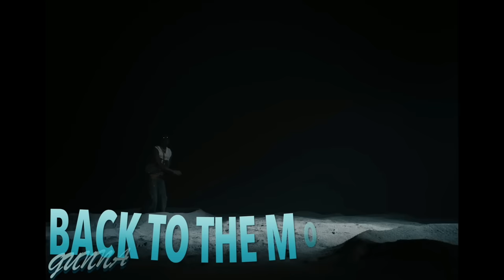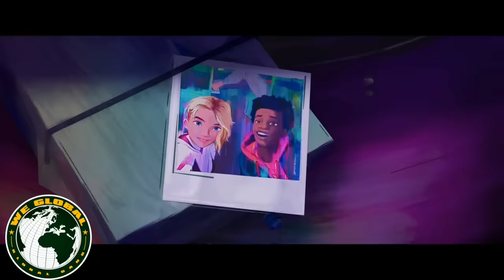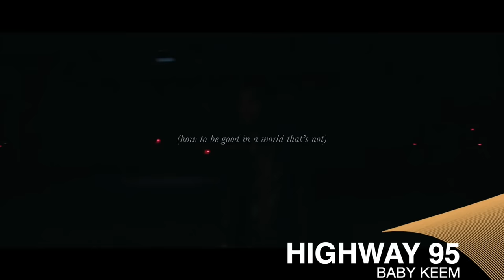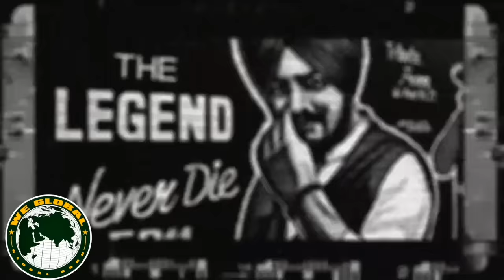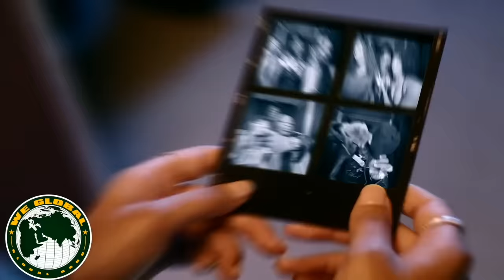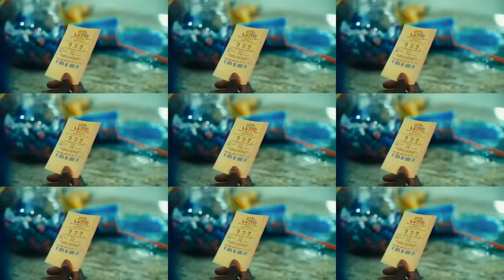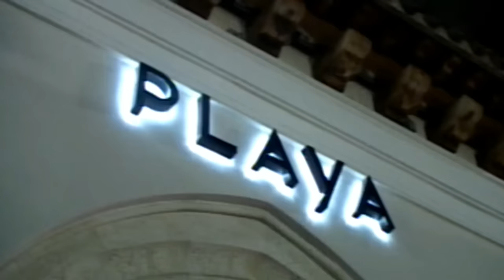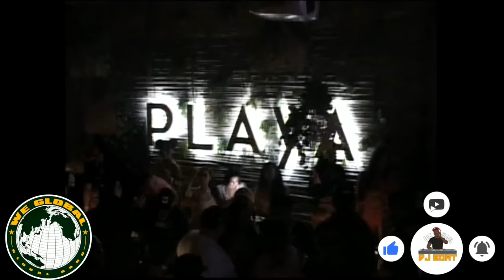Hip Hop 2023 Video Mix - Dancehall 2023, R&B 2023 |AFROBEATS(DRAKE, TRAVIS SCOTT, NICKI, ICE,BARBIE)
LISTEN TO ME ADD FREE

Follow me for more content 👉🏾👉🏾 IG | Twitter | Tiktok: @djboatglobal

I created the best playlists for you to enjoy more curated content from me 👉🏾👉🏾

I’m also an artist, check out my artist page for more music 👉🏾👉🏾